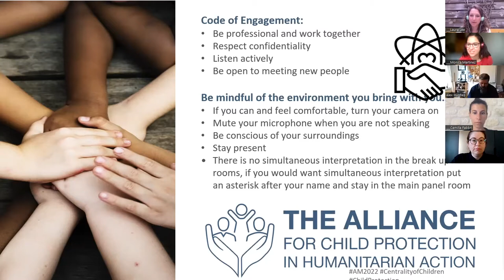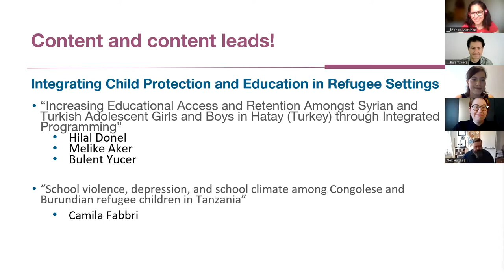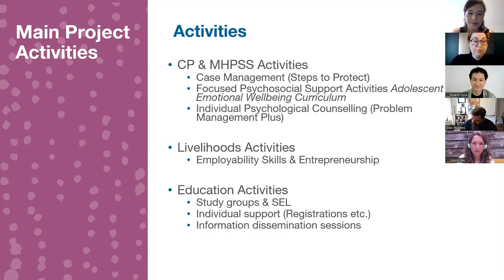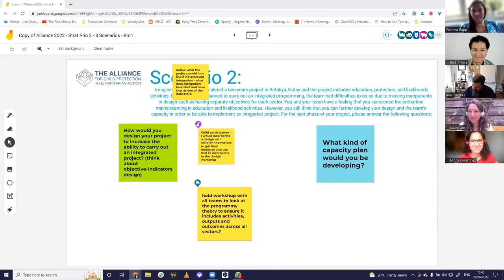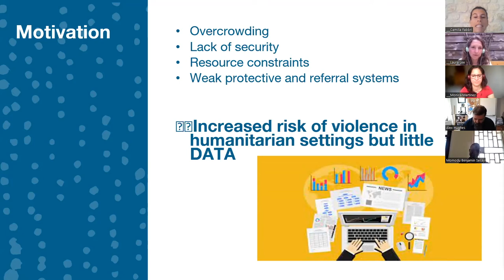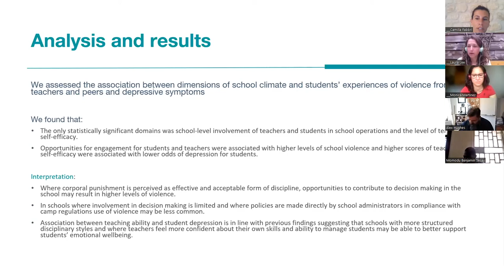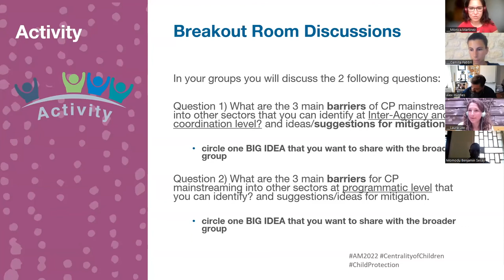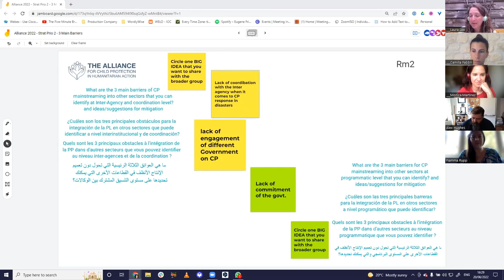Spanish - SPP 2. Integrating child protection and education in refugee settings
This Strategic Priorities in Practice 2. session was facilitated by Monica Martinez and Laura Lee with the following speakers who presented their abstracts during the 2022 Annual Meeting:

Bülent Yüce, Hilal Döner & Melike Aker: Increasing Educational Access and Retention Amongst Syrian and Turkish Adolescent Girls and Boys in Hatay(Turkey) through Integrated Programming

Camilla Fabri: School violence, depression, and school climate: a cross-sectional study of Congolese and Burundian refugee children